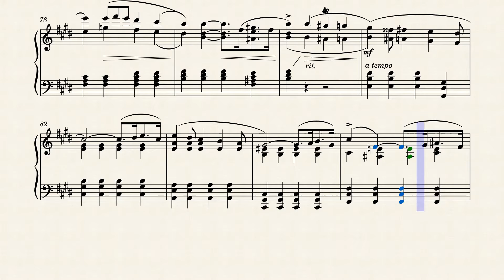ALEXANDER TSFASMAN - Savoy Blues - score for SOLO PIANO